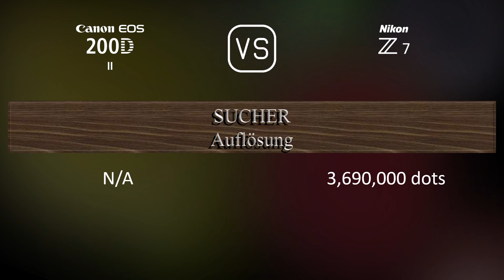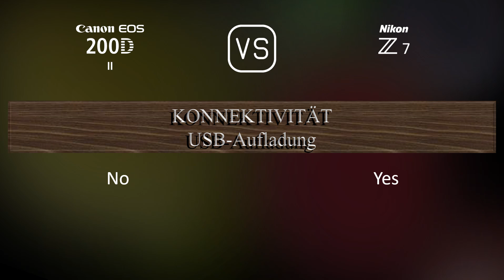Canon EOS 200D Mark II vs. Nikon Z7: Ein Vergleich der technischen Daten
Dieses Video gibt einen Überblick über die Canon EOS 200D Mark II und die Nikon Z7 in einem parallelen Technikdatenvergleich (comparison of specifications). Vielen Dank fürs Zuschauen.

00:25 EINFÜHRUNG
00:33 KAMERAGEHÄUSE
00:40 BILDSENSOR
01:01 BILD
01:16 OPTIK & FOKUS
01:41 BILDSCHIRM
01:58 SUCHER
02:13 FOTOGRAFISCHE FUNKTIONEN
03:06 VIDEOGRAFISCHE FUNKTIONEN
03:20 SPEICHERUNG
03:24 KONNEKTIVITÄT
03:49 ALLGEMEINE ANGABEN
04:07 SONSTIGE FUNKTIONEN